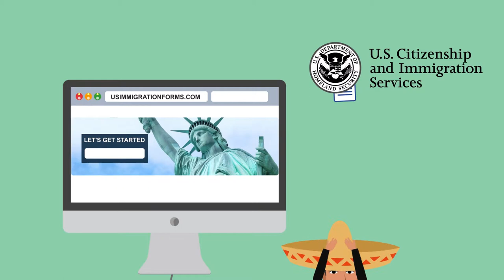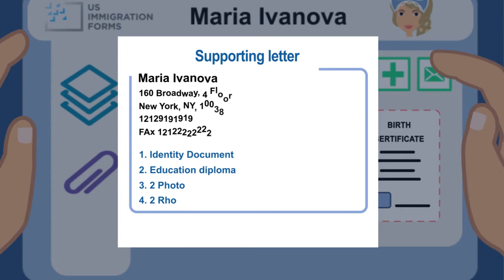How to immigrate to USA . Legal. USIMMIGRATION FORMS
Where can you find instructions